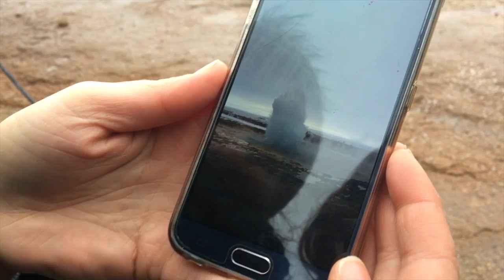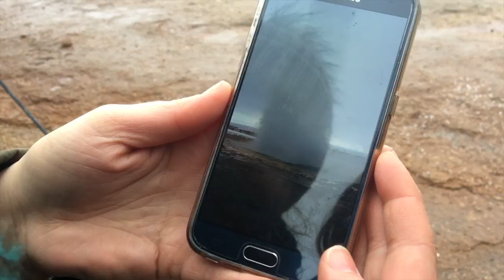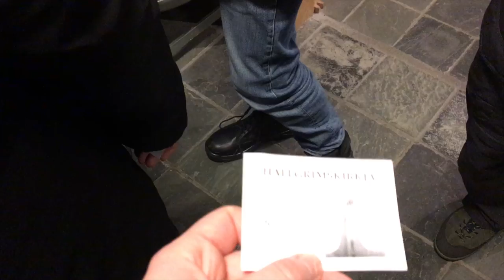SNOW ANTICS - Iceland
This past weekend my friends and I went and explored Iceland. We crossed off many of the "Must Do's" in Iceland and also had a layover in Norway and were able to catch up with friends there. Most of us had never seen so much snow before so we spent way too much time outside playing in it. Enjoy!

Where else to find me...ashleyelainaabroad.com